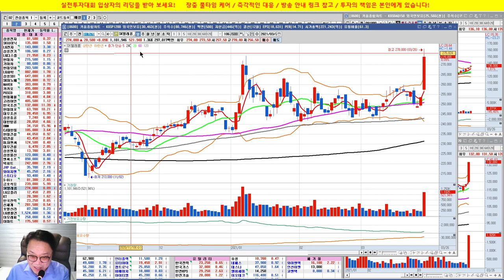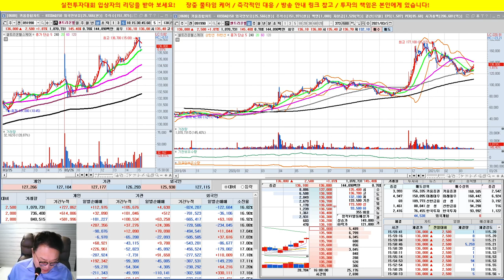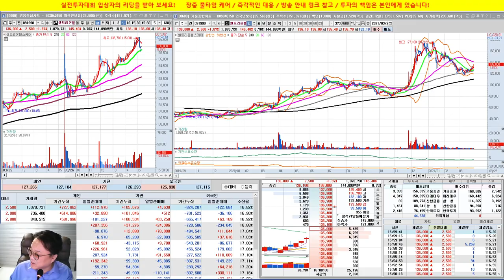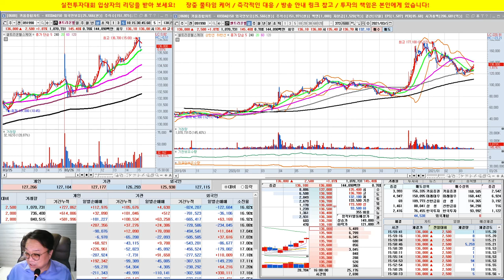한국조선해양 대박/외국인이 사들어 오는 종목에 관심/실전투자대회 입상자 닥터케이의 주식방송/21/03/26